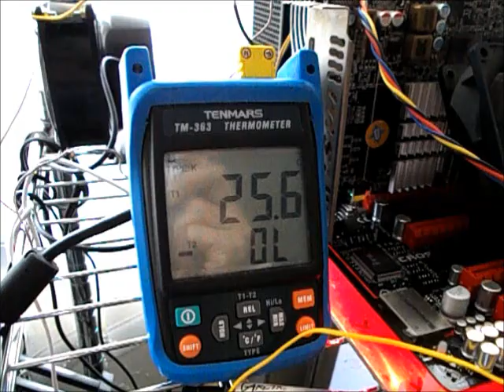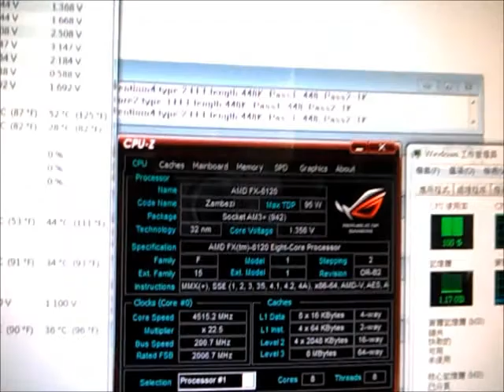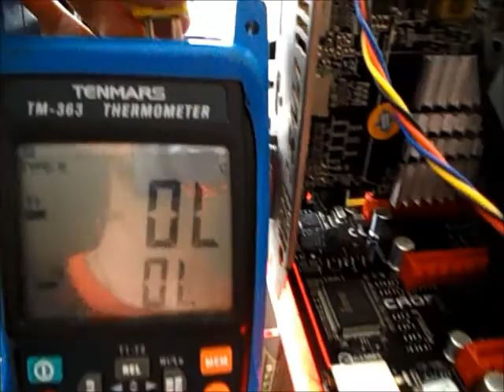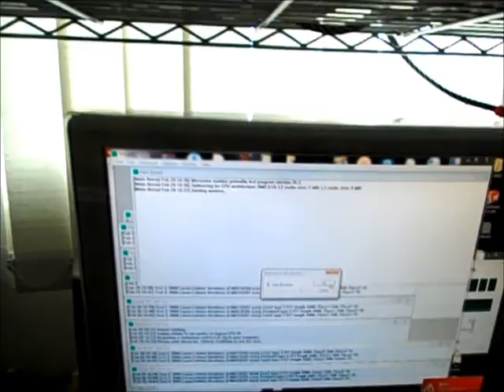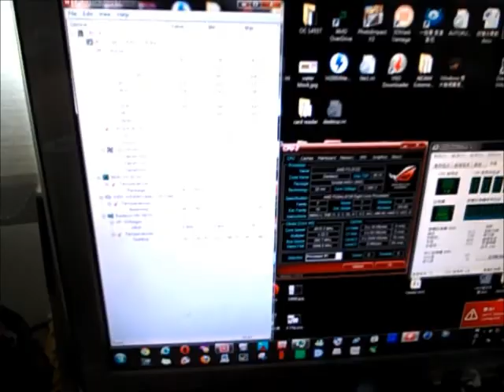Artic MX4 test